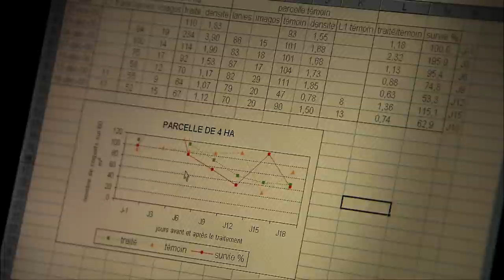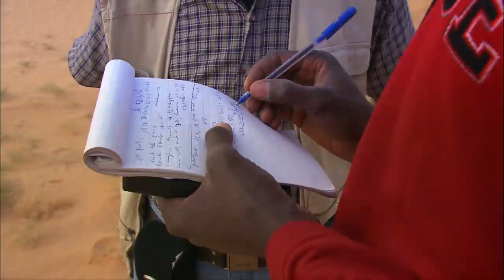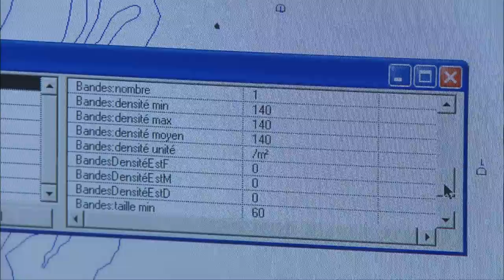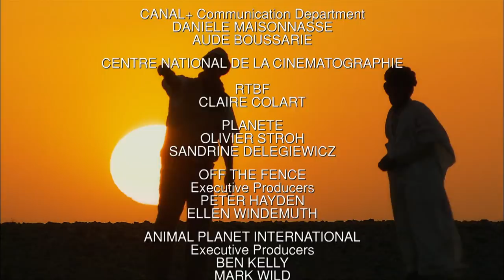Locust Invasion - Go Wild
Since man can remember, immense swarms of locusts have regularly descended upon the prairies and fields of Western Africa, leaving in their wake desolate landscapes and destitute populations. Considered to be the eighth plague of Egypt, locust swarms have been known and feared since antiquity. Yet what do we actually know about locusts? What conditions make an apparently inoffensive insect metamorphose into a fearsome superpredator? Do they have some kind of collective intelligence that enables them to swarm? In the film Locust Invasion we follow the French entomologist Antoine Foucard during his last mission to Niger and Mauritania and discover the complexity of this insect and it’s multiple life phases, which until now have been widely unknown.